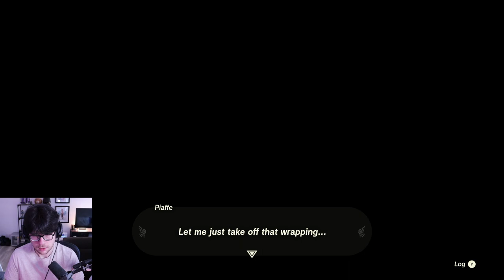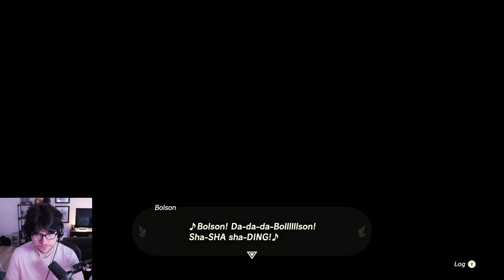Limcube plays Tears of the Kingdom (First Playthrough / Part 8)